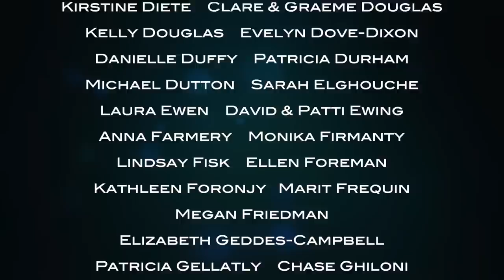THE CHATEAU DIARIES: Two Chateaux and a Crash!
Today's vlog is about double chateau life! I wake up in the beautiful Chateau de la Basmaignee, where I try flying a drone for the first time, am introduced to some beautiful porcelain, and visit Michael's future cottage. The Pethericks also give me cuttings of their spectacular roses for Mummy. Then Michael and I race home to Lalande in time for a delicious aperitif prepared by Marie, which we all enjoy in the sunshine on the terrace...

We show you what life is like in an ancient chateau in the heart of the French lockdown, and the creative crafts and activities that we’re turning to, to make the most of this period of enforced relaxation.

A very special thank you to all of you who have become Patrons of the Chateau de Lalande. As you can imagine, your help means more to me now than ever. Because of you, I'll be able to keep living at Lalande and making videos even without our chambres d'hotes income during lockdown! I’ve been overwhelmed by your kindness and generosity. On behalf of this beautiful chateau that will continue to survive and flourish because of you, thank you!!!